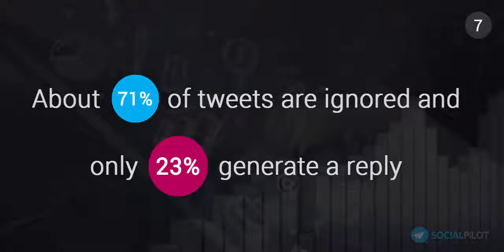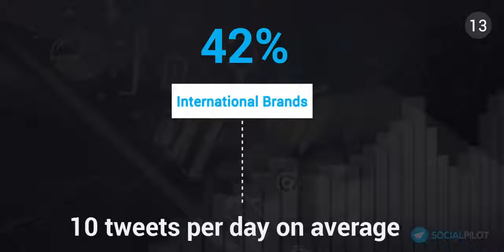Social Media Statistic: 25 Twitter Stats You Should Consider In 2016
Here at SocialPilot. we love statistics that is why we have collected 25 amazing Twitter statistics.

Twitter has over 325 million monthly active users and that is the huge potential audience right at your fingertips. Twitter is also a great tool to communicate with clients, answer support question and engage in different conversations etc. Every small, medium and large business should have a Twitter marketing strategy. Have a look at these important Twitter statistics that can help you improve the way you reach your followers.